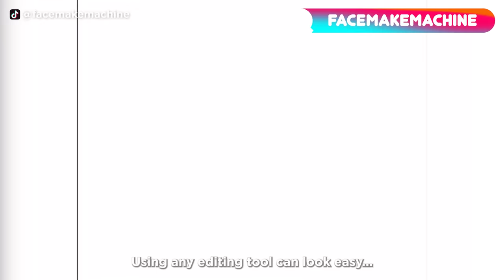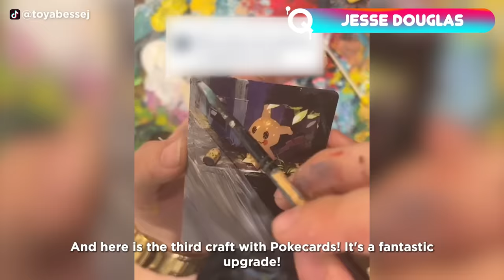Creative Pokemon Ideas That Are At Another Level ▶ 9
Hey there, Poké-fans! Are you ready to dive into a colorful and creative world inspired by your favorite pocket monsters? We've scoured the internet to bring you the most incredible and awe-inspiring Pokémon art. From Pikachu to Charizard and beyond, we've got everything you need to fuel your love for this epic franchise! Check out this review of Pokémon art, and let us know what you think. Enjoy!

Thumbnail images: Quantastic Creation

小杰特效师
Kuaishou ID: XJ666666
Wechat: xj50035

Wechat: tqts88